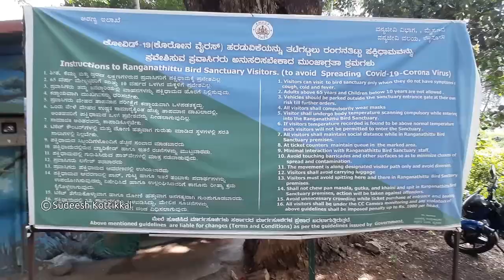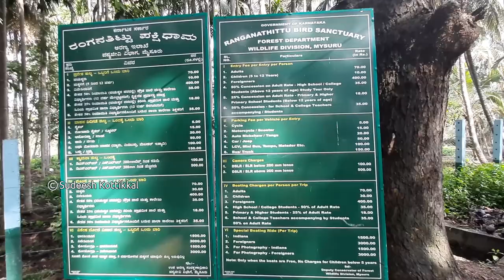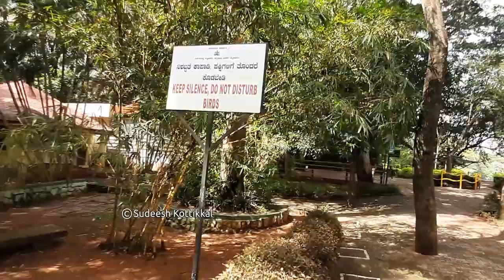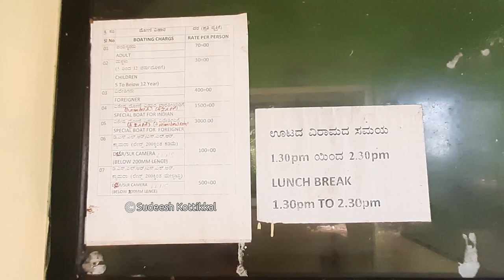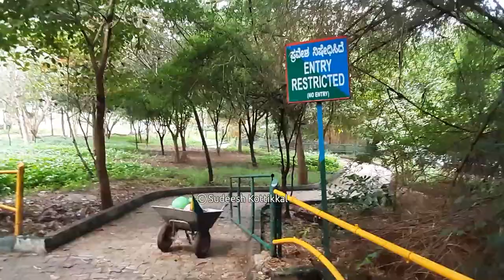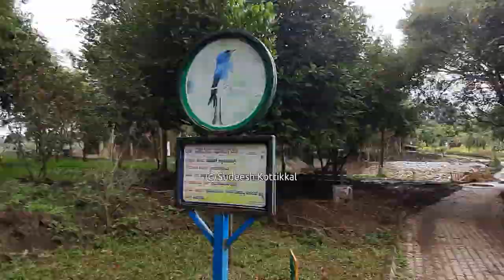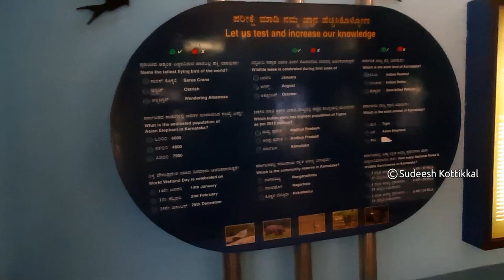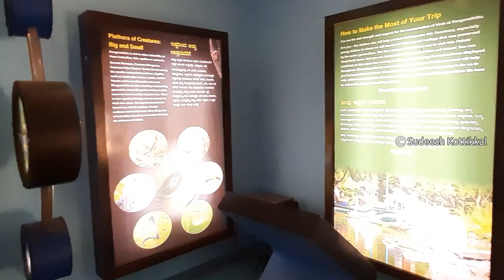Ranganathittu Bird Sanctuary Srirangapatna Tourism Mandya Tourism Mysore Tourism Karnataka Tourism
Ranganathittu Bird Sanctuary Srirangapatna Tourism Mandya Tourism Mysore Tourism Karnataka Tourism. Ranganathittu Bird Sanctuary (also known as Pakshi Kashi of Karnataka),is a bird sanctuary in the Mandya District of the state of Karnataka in India. It is the largest bird sanctuary in the state, 40 acres in area, and comprises six islets on the banks of the Kaveri river.
Ranganathittu is located 3 kilometers from the historic town of Srirangapattana .Ranganathittu's islets were formed when an embankment across the Kaveri river was built between 1645 and 1648 by the then king of Mysore, Kanteerava Narasimharaja Wadiyar. These islets, originally numbering 25, soon started attracting birds. The ornithologist Salim Ali observed that the islets formed an important nesting ground for a large variety of birds, and persuaded the king of Mysore to declare the area a protected area in 1940.The sanctuary is currently maintained by the Forest Department of Karnataka and efforts are ongoing to improve the sanctuary, including purchasing nearby private land to expand the protected area.In 2014, around 28 square km around the sanctuary was declared as an eco-sensitive zone, meaning that certain commercial activities cannot take place without the government’s permission.
Ranger-guided boat tours of the isles are available throughout the day, and are a good way to watch birds, crocodiles, otters, and bats. There is no lodging within the sanctuary, so visitors typically stay over at Mysuru or Srirangapatna. The seasons for visiting the park are June–November (during the nesting season of the water birds). The best time to watch migratory birds is usually December but it can vary year to year.

Google map location link for Ranganathittu bird sanctuary;